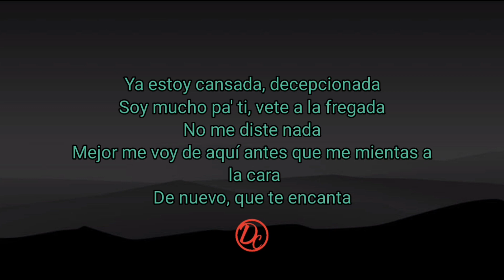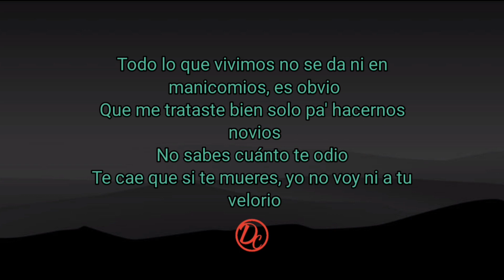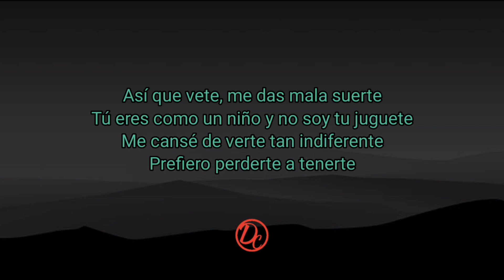VETE - Kim Loaiza ( Acoustic Karaoke Lyrics ) Letra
Vete - Kim Loaiza || Acoustic Karaoke

Lyrics : Ya estoy cansada, decepcionada
Soy mucho pa' ti, vete a la fregada
No me diste nada
Mejor me voy de aquí antes que me mientas a
 la cara
De nuevo, que te encanta

Vete, quítate ese brete
Tú eres como un niño y no soy tu juguete
Me cansé de verte tan indiferente
Prefiero perderte a tenerte

Así que vete, me das mala suerte

Todo lo que vivimos no se da ni en
 manicomios, es obvio
Que me trataste bien solo pa' hacernos
 novios
No sabes cuánto te odio
Te cae que si te mueres, yo no voy ni a tu
 velorio

Porque te di mucho más de la cuenta
Te entregué mi vida y no te diste cuenta
Señor cantinero, traiga otra botella
La próxima ronda va por mi cuenta

KL
La mexicana, bebé